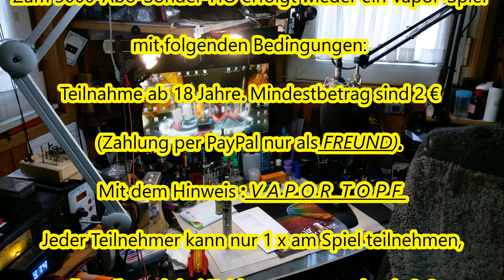Ankündigung Sonder HO Nummer 2